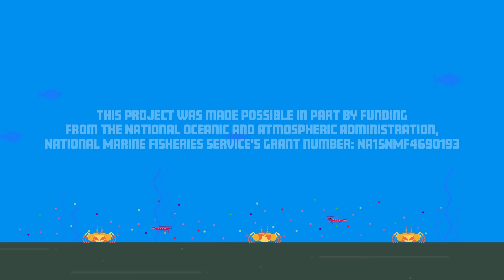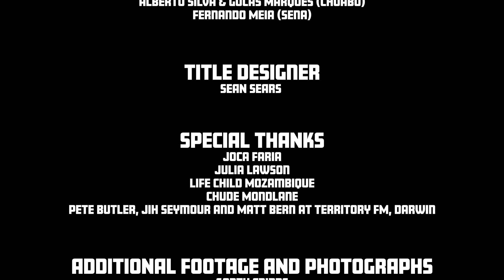Saving Mozambique's Sawfishes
Sawfish populations are in decline worldwide and sawfishes are the most endangered of all sharks and rays. The aim of this educational film is to explain to fishing communities in Mozambique how sawfishes and other sharks and rays help to keep ocean and river ecosystems balanced and healthy.